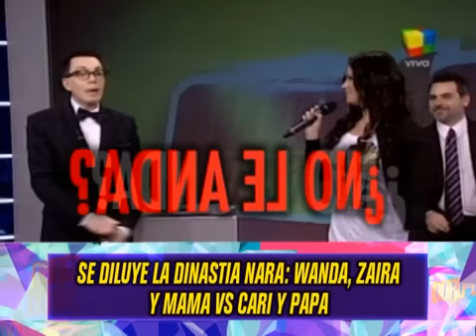EL RECORRIDO TELEVISIVO DE CARI Y ANDRES NARA - 29-08-14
INFORME: EL RECORRIDO TELEVISIVO DE CARI Y ANDRES NARA - 29-08-14